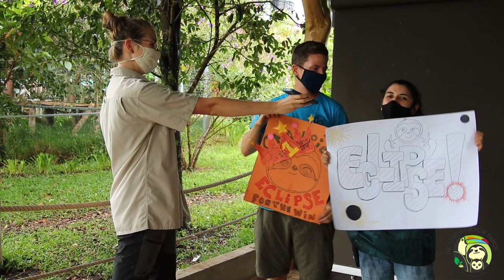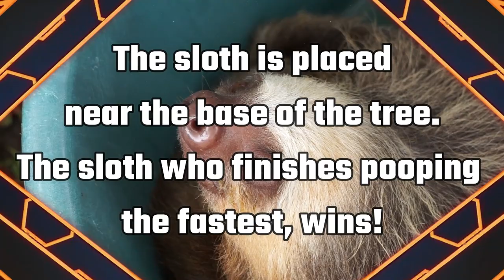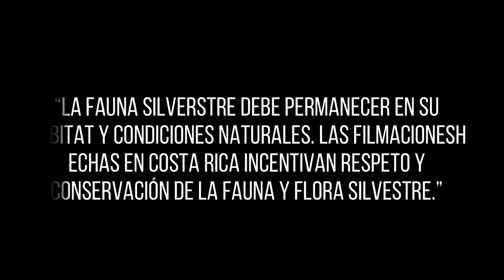GAME 4: Poop-Off Challenge | 2020 Sloth Ironman Games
Wow, anyone else sad that this week went by so FAST?! We are already at the final game of 2020: The Poop-Off Challenge! Yes, you read that correctly, the POOP-off! Whichever sloth poops the quickest, wins.

A RECAP OF THE STRONG SLOTH CHALLENGE: We cheered on Suso as he literally showed off his muscles in the Strong Sloth Challenge and took 1st place! Lala was not messing around and was not far behind stealing 2nd place. Gaspar took some time getting those back legs up and took a nice comfy 3rd. Eclipse lost his normal 3rd place title to 4th. Sadly, Oatmeal was taking her lovely time and only took away 25-points finishing last.

Today, we watch the sloths hug a tree and take a POO! A truly rare event! Remember, the aim of the game is to raise funds for sloth conservation! ALL of the funds raised from this 4-part enrichment game series benefit the Saving Sloths Together program.

HOW THE GAMES WORK:
Pick your favorite slothlete and watch them during each Game. Is your slothlete struggling with points? Everyone loves an underdog - You can help! Each 'dedicated' donation you make towards your favorite slothlete will be counted to the Sloth Ironman Games SCOREBOARD - So you can cheer on your slothlete and help them become the 2020 champion!

Please remember that the DONATION PERIOD ENDS Sunday, Oct 25 at 12:00 p.m. CST!

The Award Ceremony will be LIVE on Facebook & YouTube at 1:00 p.m. with the final results!

THE RULES:
1. To earn your favorite slothlete points, you must make a minimum donation of $5.00
2. $5.00 = 5 Points
4. When donating for your slothlete you must DEDICATE your donation with their name to be properly recorded to the scoreboard.

SLOTH IRONMAN POINT-SYSTEM:
Each dollar raised for a slothlete will be 1-point added to its overall score.
125 points for 1st place
100 points for 2nd place
75 points for 3rd pace
50 points for 4th place
25 points for 5th place
0 points for disqualification

GAME CHALLENGES WILL BE ONLINE on TRR's Facebook, IGTV & YouTube!